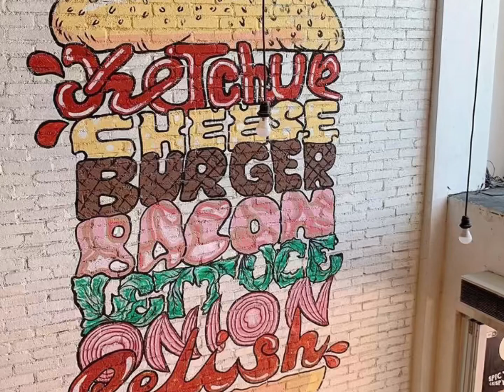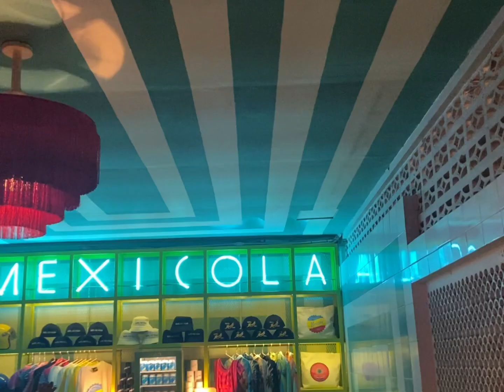Bali 2023 VLOG 40 | mrs sippy, savaya uluwatu; dods burger; warung laota; motel mexicola